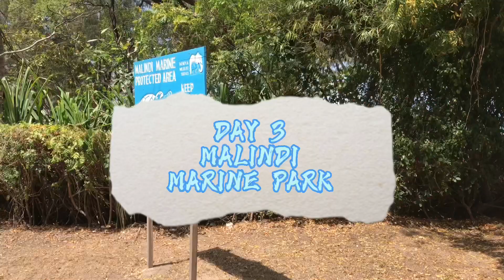MALINDI VLOG//First time in coast//kenyan youtuber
Open Me
Heeeeeeeey lovess..😅.wasshpoppin😅. i hope you enjoy this malindi vlog as I try to make a come back😊..clearly I'm struggling but with time the vlogs will be bomb🤗

Drop a comment or any video requests🔥

.🌼FAQs🌼.
Name: Michell (without a 'T')
Birthday: Nov 14
Age: 24
Zodiac: Scorpio🦀
Camera: Infinix S4 (android)📱/iPhone 7
Lighting:  Natural light/ringlight🌞
Editing Software: cap cut
Nationality: Kenyan🇰🇪